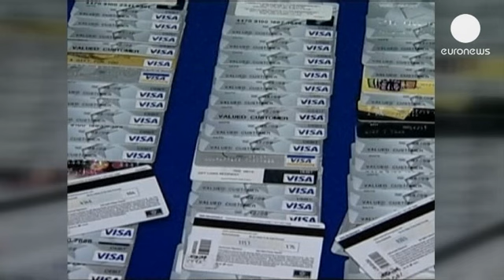В США предъявлены обвинения российским кибер-мошенникам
Прокуратура США выдвинула обвинения против четырех...

Прокуратура США выдвинула обвинения против четырех россиян и гражданина Украины в создании хакерской группы. По данным следствия, на протяжении семи лет кибер-мошенники взламывали компьютеры крупных американских и международных фирм. По словам прокурора Нью-Джерси Пола Фишмена, это - одна из крупнейших хакерских афер в истории США:

"Хакеры и их пособники организовали 17 крупных утечек данных, включая вторжения в сеть американской электронной биржи Nasdaq, американской торговой сети 7/11 и других компаний", - добавил Фишмен.